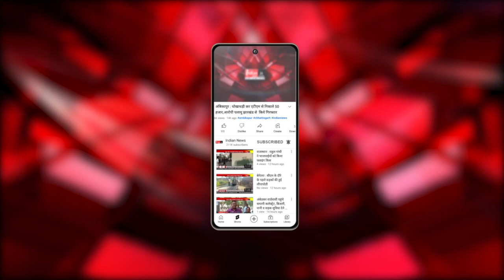Durg : chhattisgarh chamber of commerce की महिला इकाई ने लगाया अनोखा बाजार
Our Links